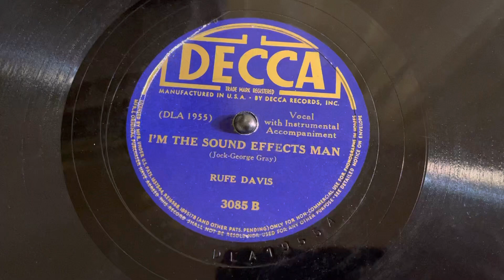“I’m the Sound Effects Man” Rufe Davis - Decca 3085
“I’m the Sound Effects Man”
Rufe Davis
Decca 3085